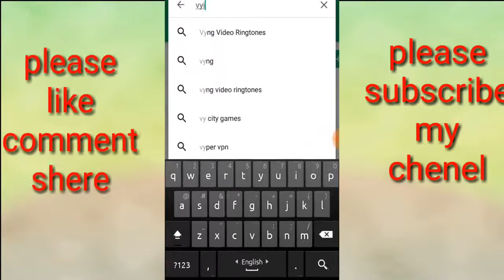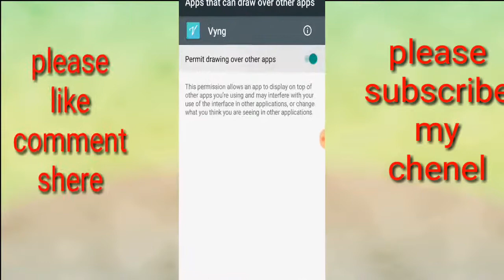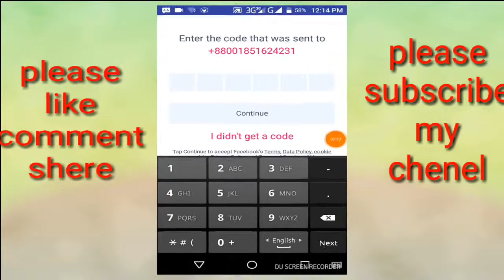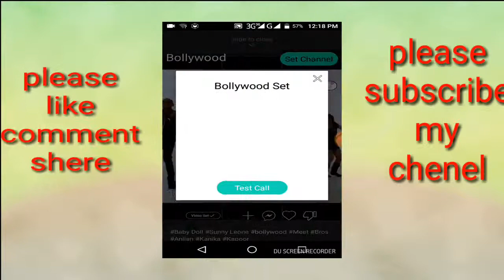আর নয় অডিও রিংটন এবার ভিডিও রিংটন সেট করুন খুব সহজেই আপনার মোবাইলে।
আর নয় অডিও রিংটন এবার ভিডিও রিংটন সেট করুন খুব সহজেই আপনার মোবাইলে।হা বন্দুরা এবার এপস এর মাধ্যমে খুব সহজেই আপনি আপনার মোবাইলে ভিডিও রিংটন বানিয়ে নিতে পারবেন।